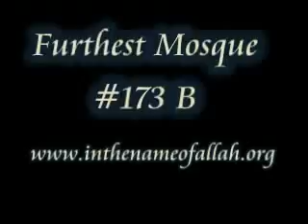Islam is the truth